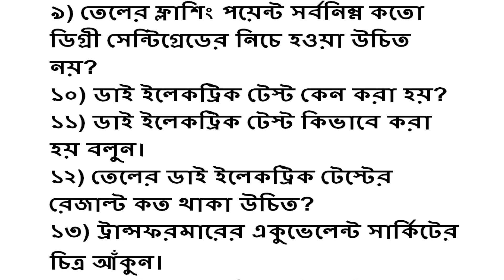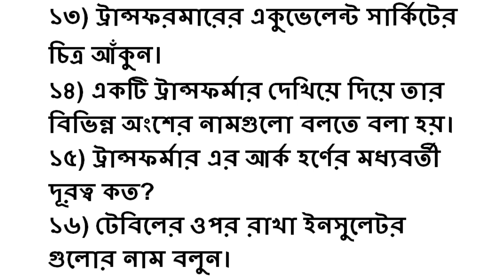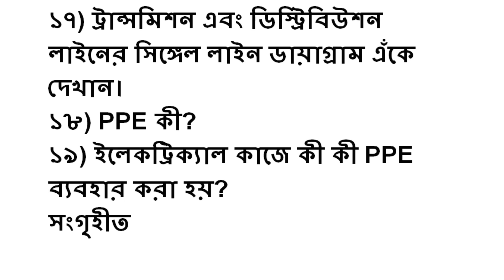ABC লাইসেন্স ভাইবা অভিজ্ঞতা শেয়ার।। ABC সুপারভাইজার লাইসেন্স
আপনি যদি EEE KNOWLEDGE STATION চ্যানেলে নতুন হয়ে থাকেন,তাহলে ডিস্ক্রিপশন বক্সের ভিডিও গুলো দেখতে থাকুন।

1. How To Connect DOL Starter With Three Phase Motor।। ডল কানেকশন ‍সাথে থ্রি ফেজ মোটরের স্টার সংযোগ ।।

How To Connect DOL Starter With Three Phase Motor।। ডল কানেকশন ‍সাথে থ্রি ফেজ মোটরের স্টার সংযোগ ।।